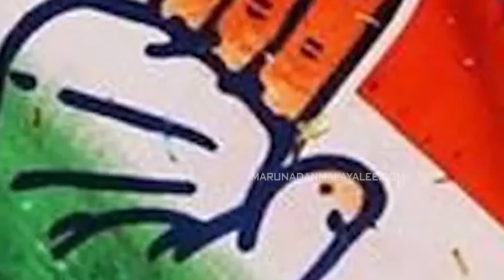മുങ്ങി പോവാതിരിക്കാൻ കോൺഗ്രസ് ചെയ്യേണ്ടത് | UDF Kerala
സുധാകരനെയും
തിരുവഞ്ചൂരിനെയും
ഏൽപ്പിക്കുക